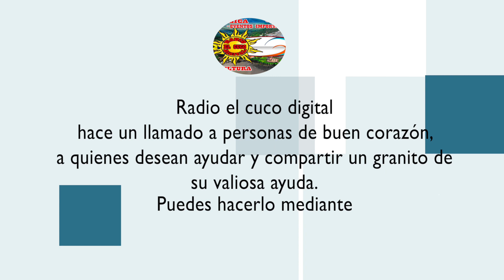Ayuda a enfermos renales parte #2